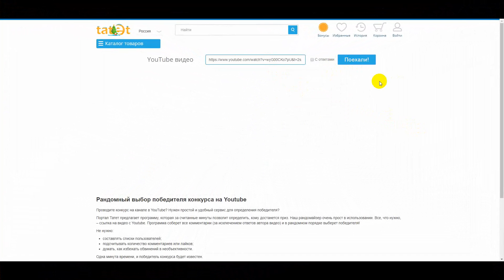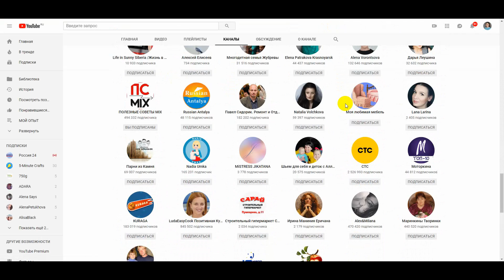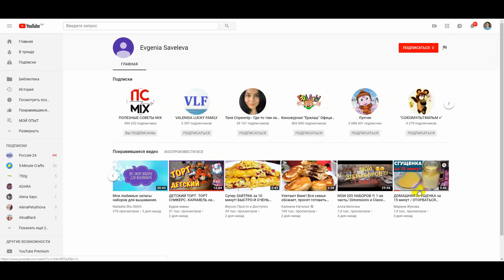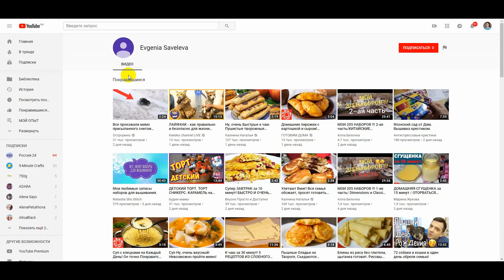ЗАКАЗ ИВАНОВСКОГО ТРИКОТАЖА и ТЕКСТИЛЯ в магазине ВАСИЛЕК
ИТОГИ КОНКУРСА! МОЕ МНЕНИЕ о ВАСИЛЬКЕ! ЗАКАЗ ИВАНОВСКОГО ТРИКОТАЖА и ТЕКСТИЛЯ в магазине ВАСИЛЕК /ОДЕЖДА С ПРИМЕРКОЙ
Ссылка на сайт: